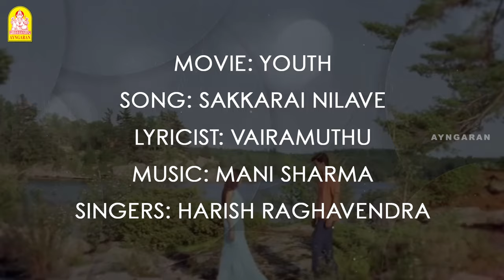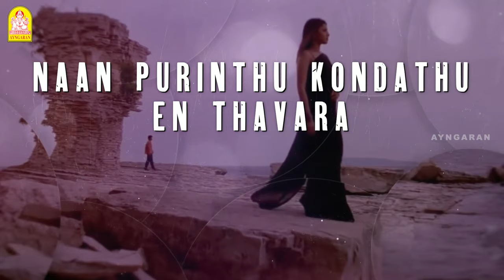Youth | Sakkarai Nilave Lyric Video | Vijay | Shaheen Khan | Mani Sharma | Ayngaran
Youth Manisharma Ayngaran presents Rewind Nostalgia, just rewinding the classic hits

Sakkarai Nilave - Lyric Video | Vijay | Shaheen khan | Vincent Selva | Mani Sharma | Ayngaran

Singers: Harish Raghavendra
Lyrics: Vairamuthu

Youth is a 2002 Indian Tamil-language action romantic drama film directed by Vincent Selva. It is the Tamil remake of the Telugu film, Chiru Navvuto (2000). Vijay and Shaheen Khan appeared in the lead roles, while Yugendran, Vivek, Manivannan, and Sindhu Menon play other pivotal characters.

Directed by : Vincent Selva
Produced by : T. Ramu Kannan
Written by : Prasanna Kumar (dialogues)
Story by : Trivikram Srinivas
Based on : Chiru Navvuto (Telugu)
Starring : Vijay, Shaheen Khan, Vivek, Vijayakumar, Manivannan, Yugendran, Sindhu Menon
Cinematography : Natarajan Subramaniam
Edited by : V. T. Vijayan
Production company : Lakshmi Productions
Music Album : Ayngaran International